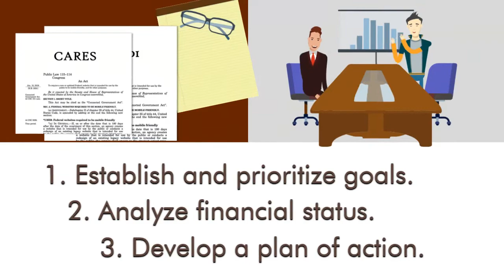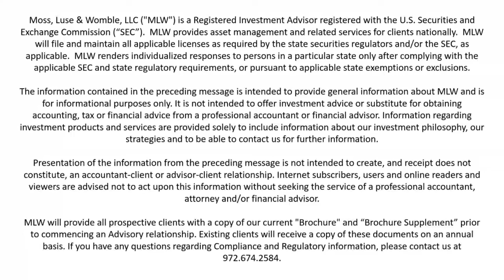MLW CARES Act Promo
Understanding all the options available in the CARES Act and making sense of the best choices for you can be a huge headache.  Moss, Luse & Womble (a one-stop financial planning and accounting firm that specializes in the unique needs of dental professionals) will allow you to relax, knowing you’ve left the complexity of analyzing all your options to the experts.